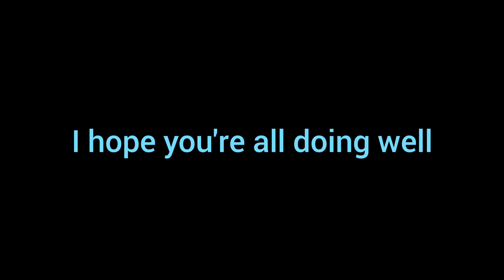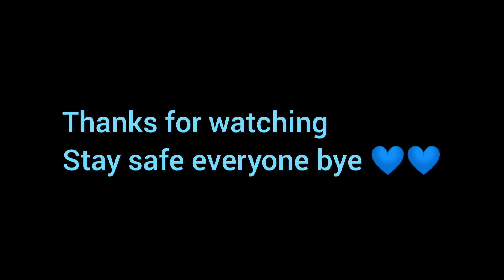JiKook new moments From RUN BTS EPISODE 143 BEHIND THE SCENES,BTS×SiriusXM andAutograph Time for BTS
JiKook new moments From RUN BTS EPISODE 143 BEHIND THE SCENES , BTS × SiriusXM and Autograph Time for BTS